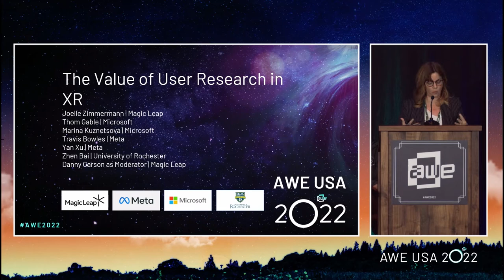The Value of User Research in XR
AWE USA 2022, Retail, eCommerce & Advertising - The Value of User Research in XR

How do we make compelling and desirable XR experiences for the diverse needs of XR users? User experience (UX) research can identify the direction and accelerate the path towards this goal. But UX research in XR faces new challenges compared to traditional media. What are they and how can UX professionals help solve them? This panel invites UX experts from Academia, Magic Leap, Meta, and Microsoft to share why and how UX research can solve difficult and unique problems in XR, from identifying the target users to iterating and evaluating solutions that may not exist in full form when the data is needed to inform decisions. They will focus on how they have tailored User-Centered Design methodologies for XR, why and how multiple disciplines need to collaborate to make successful XR experiences, and other related topics. If you are interested in finding out how UX research can help your product, come join us in the panel.

Speakers:
Danny Carson - Senior Director at Magic Leap
Joelle Zimmermann - Lead Scientist, User Research at Magic Leap
Thom Gable - Senior User Researcher at Microsoft
Yan Xu - UX Research Scientist at Meta Reality Labs
Marina Kuznetsova - Principal User Research Manager at Microsoft - Mixed Reality Development
Zhen Bai - Assistant Professor at University of Rochester
Travis Bowles - User Experience Research Manager - Hardware at Meta